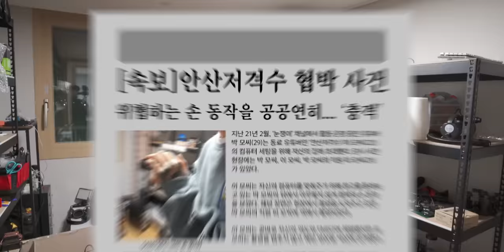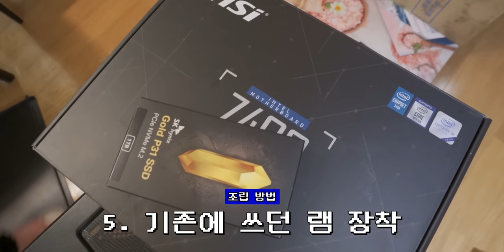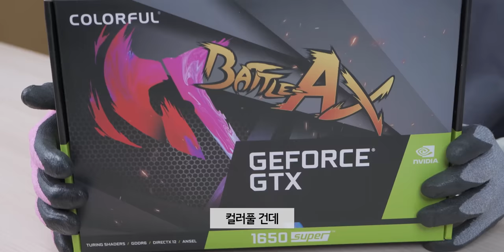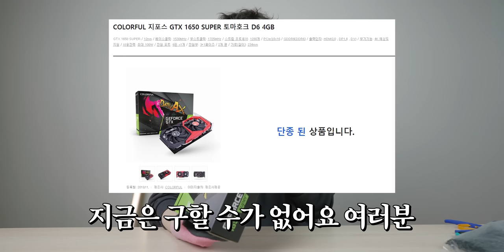오버워치 세계 대회 1등 컴퓨터를 맞췄습니다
▶ 스펙
제품명 : 안산저격수 재활용 송출 컴퓨터
CPU : Intel Core i5-10600K
CPU 쿨러 : Enermax Liqmax III ARGB 240
메인보드 : MSI Z490-A PRO
메모리 : Samsung DDR4 2133MHz 16GB
저장장치 : Samsung PM981a 1TB
그래픽카드 : Colorful GeForce GTX 1650 Super
파워 : Seasonic A12 700W
케이스 : Phanteks P500A BK
가격 : 새거라면 약 150만원